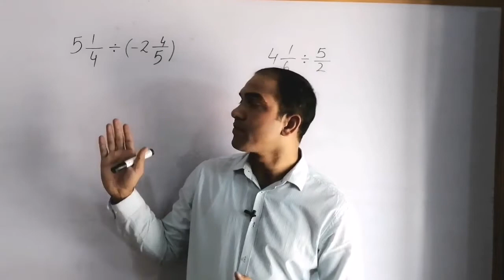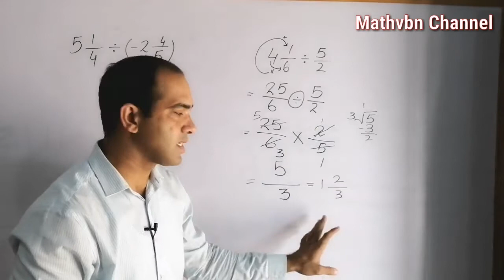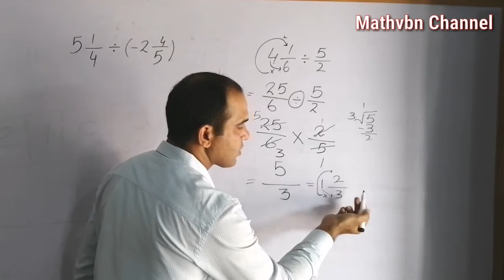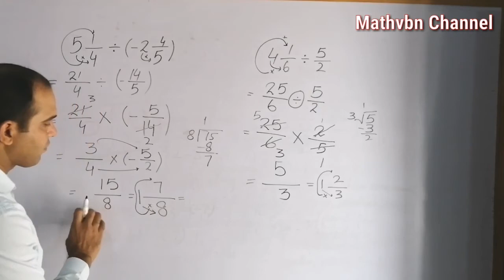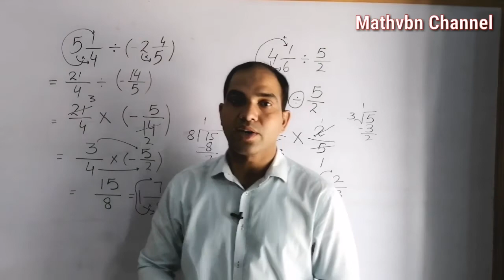Fraction multiplication with whole numbers | How to solve Fractions in Hindi |Mixed fractions tricks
multiplication fractions and whole numbers | fractions division and multiplication | whole number and fraction multiplication | how to multiply fractions with mixed numbers | fractions division with whole numbers